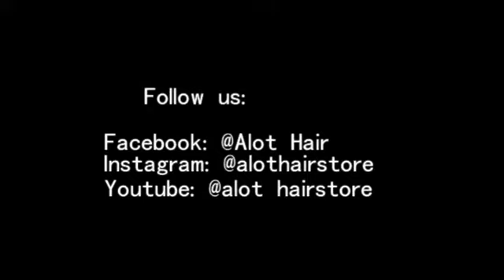ALOT hair show| 28'' Long Hair Weaves Fashion Style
ALOT hair store link: